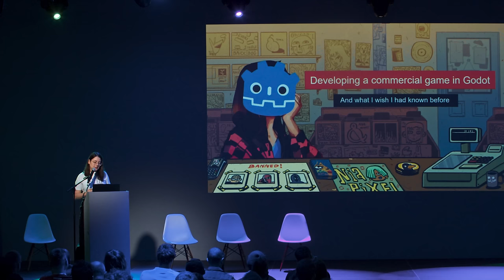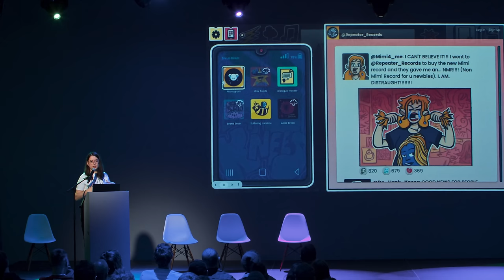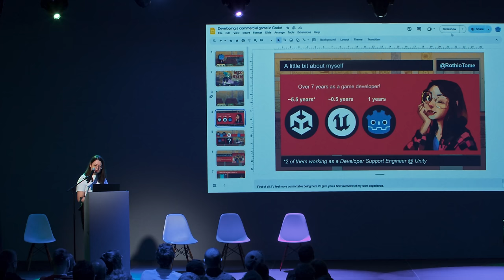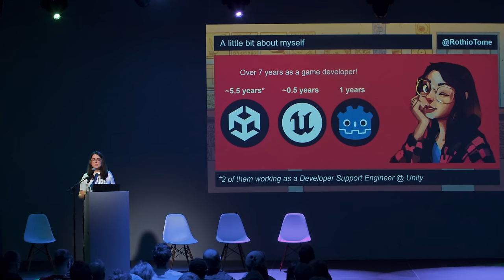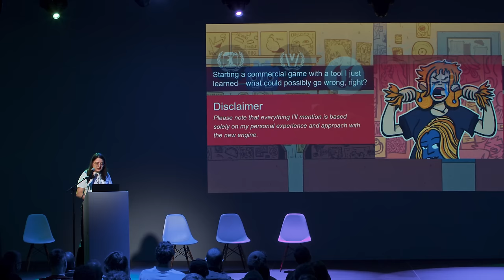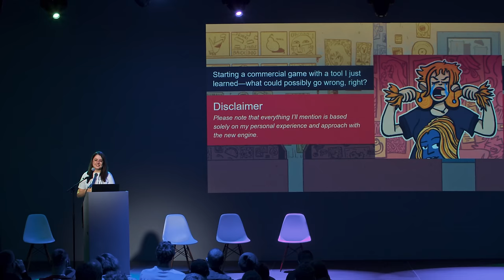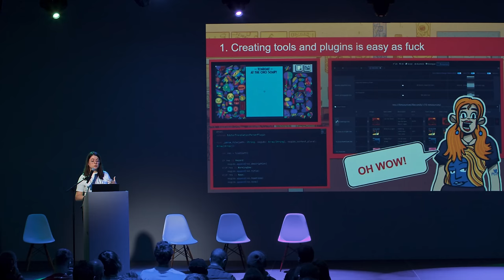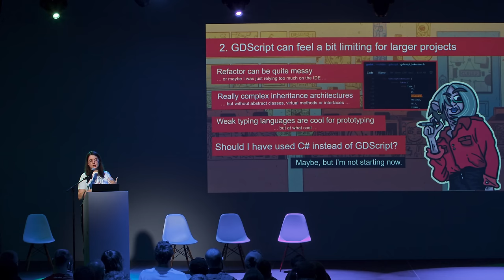Developing a commercial game in Godot: What I wish I knew – Rothio Tome – GodotCon 2024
It's been a year since I started using Godot Engine for my first commercial game, Wax Heads, at Patattie Games. I'm excited to share everything I've learned along the way. You might find common ground in my challenges and share in my successes, or maybe you can learn from my mistakes so you don’t have to. Expect a straightforward talk about my experiences - some things were a pleasant surprise and others I wish I had known from the start.

0:00 - Talk
22:30 - Q&A